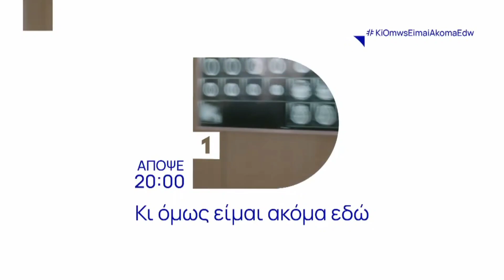Και Όμως Είμαι Ακόμα Εδώ - Επεισόδιο 26 (Official Trailer)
Πόσοι έρωτες να χωρέσουν σε μια κλινική.. 1,2,3; 😅